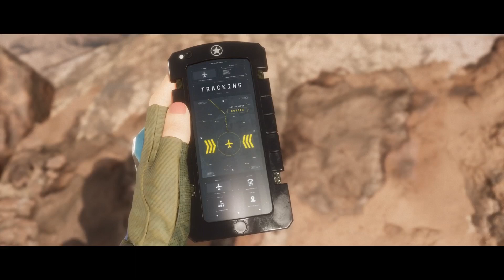MORTAL KOMBAT 11 : HISTOIRE / JOHNNY GAGE / KITANA / CHAP #6 & #7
.                       DÉCOUVERTE / MODE DE JEUX

- ÉDITION PRÉ-COMMANDE + Shao Kahn

- MODE DE JEUX

- CHAPITRE 6 Suite : Guerre Sur Le Front Intérieur ( Johnny Cage )

- CHAPITRE 7 : Récit Initiatique ( Kitana )

➡️ ID Ps4 : Island97-4

➡️ N'hésite pas à laisser un petit pouce bleu si tu a aimer la vidéo et un commentaire ! 👍